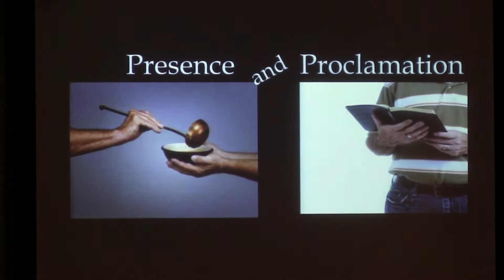Presence and Proclamation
Pastor Kevin Slemp